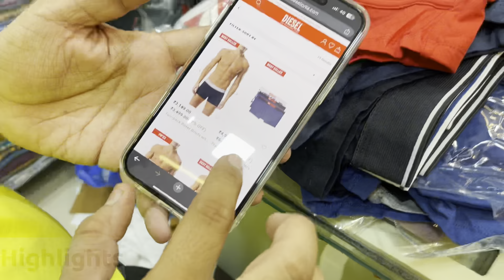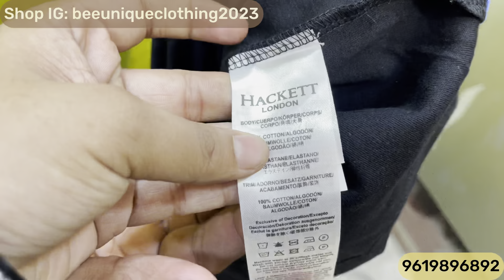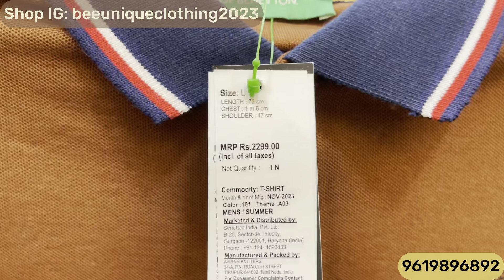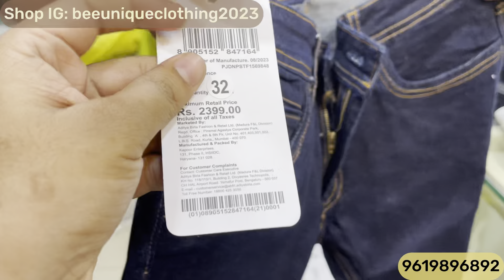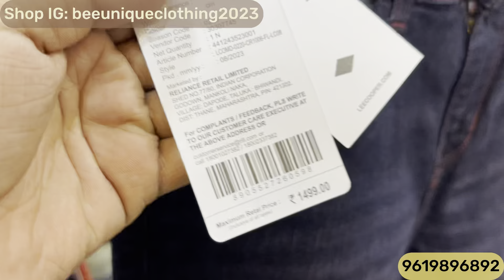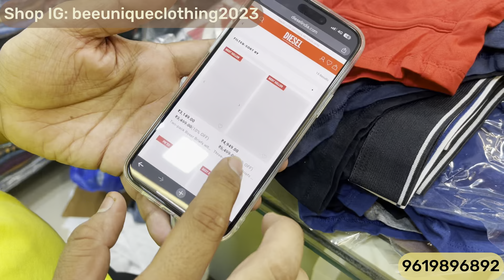100% Original Clothes | ₹199 Me Underwear,Tshirts,Shirts,Jeans | Branded Clothes in Mumbai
Shop Name : Bee Unique Clothing

Shop Address : shop no 1, Hanuman nagar, 90 ft road, near patri pool, next to mohan srishti tower, Kalyan East, 421306.
Nearest railway station -  Thakurli

Bangkok collection
Justlook colaba
100% branded clothes in cheap price in mumbai
divine collection
cheap clothes in mumbai
justlook colaba
feroz collection colaba
bangkok collection
H&M T-shirts
Justlook colaba
Summer collection colaba
2022 Articles
branded clothes
Original clothes
Branded clothes in cheap price
100%original clothes
Justloook colaba
Mumbai collection
Viral clothes video
100% guaranteed clothes
Surplus clothes
Justlook collection
Justlook branded clothes
Justlook wholesale
original t-shirts
justlook colaba
colaba causeway
bangkok collection
Branded clothes
Bangkok collection
Justlook colaba
100% branded clothes in cheap price in mumbai
divine collection
justlook colaba
feroz collection colaba
bangkok collection
imported collection
100% orginal clothes

Stay safe 👍

updated regularly.
reasonable prices.